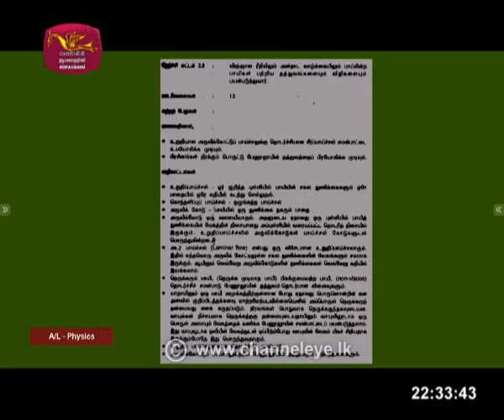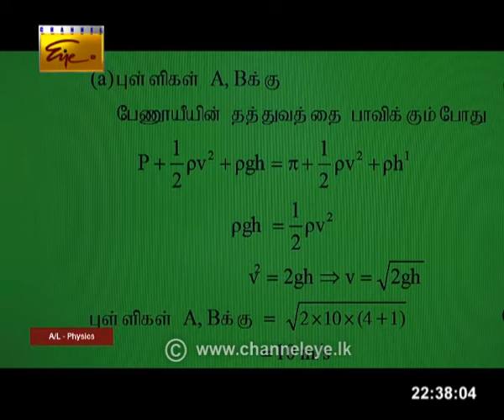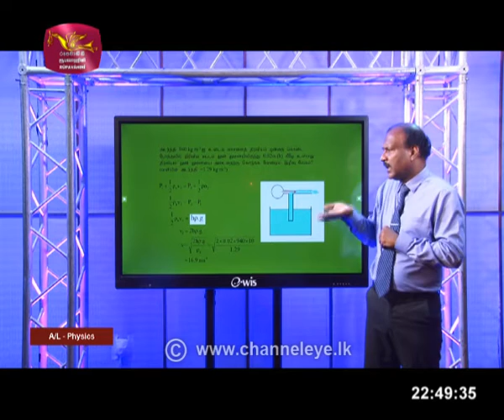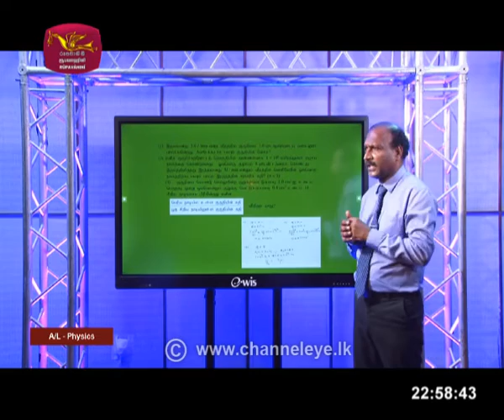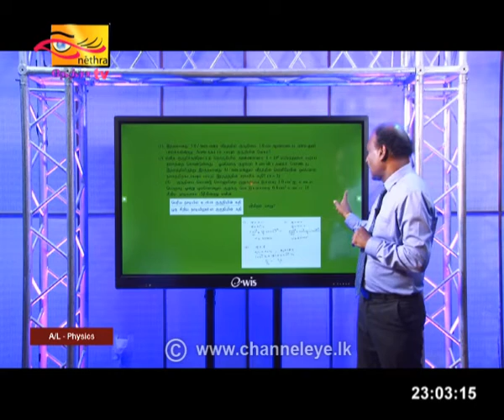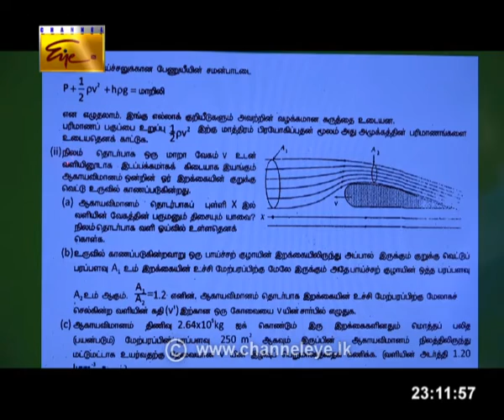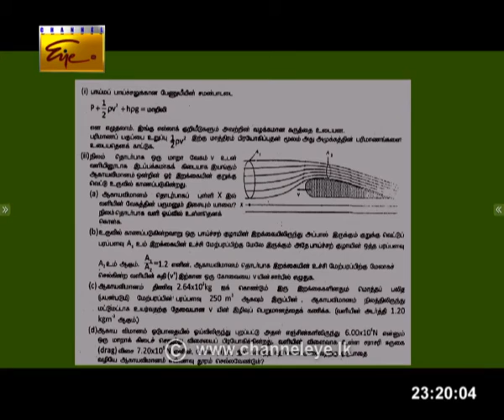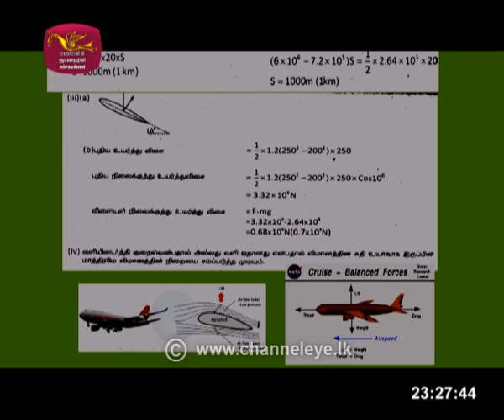Guru Gedara | AL | Physics Tamil | 2020 -04 -30